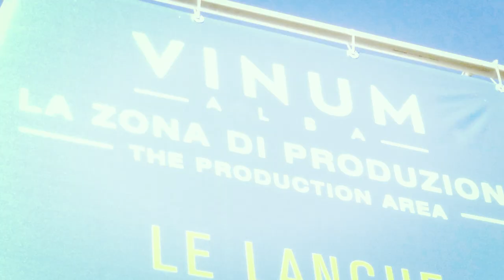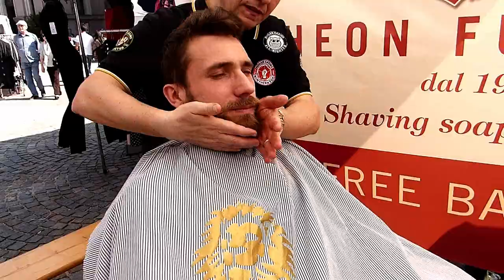EVENTO Barber Show a Vinum 2018 con TFS e Paolo Barrasso | Vintage Barber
Il Film di Vinum 2018 (Alba) con il Barbiere Paolo Barrasso durante il suo Barber Show.